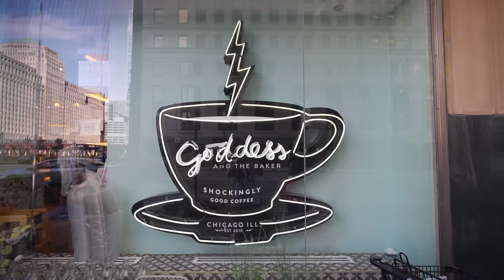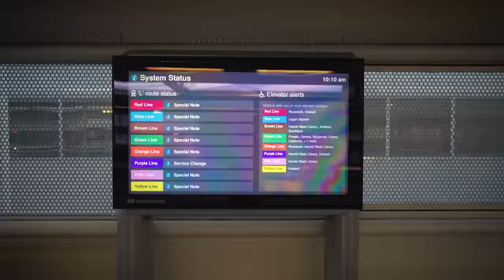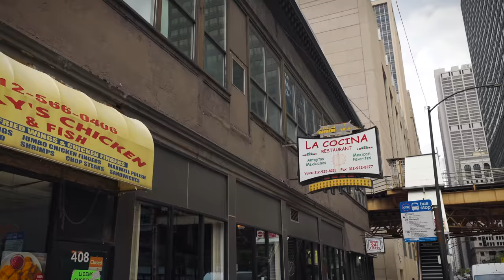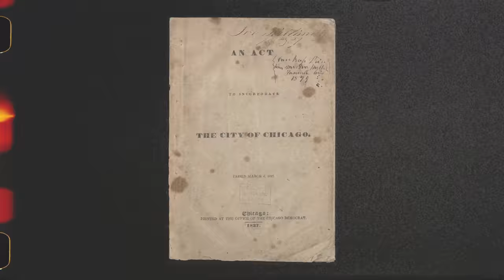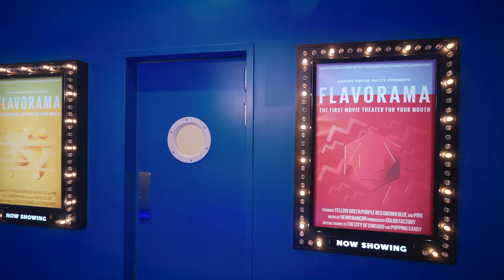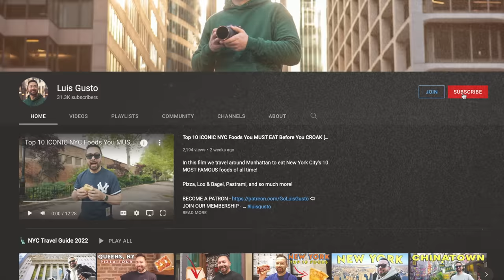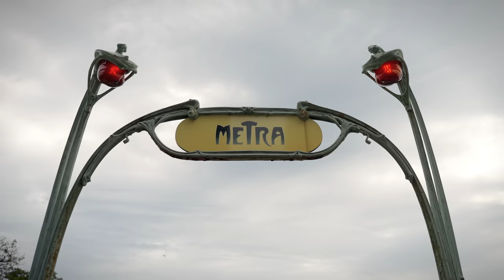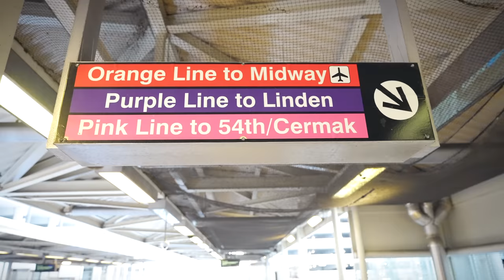PERFECT ONE DAY CHICAGO ITINERARY 2024 🇺🇸 First Time in Chicago Travel Guide